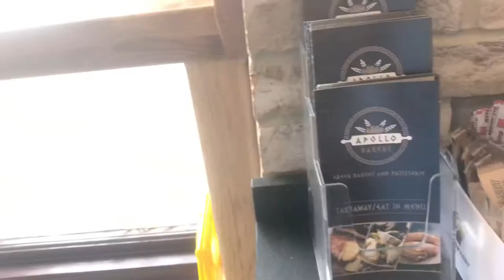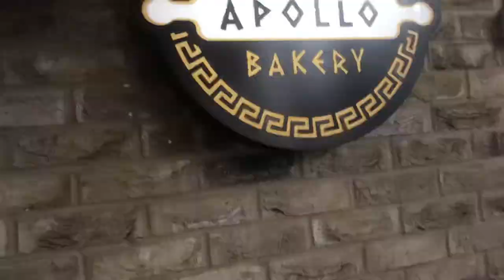Going shopping 2021 P3